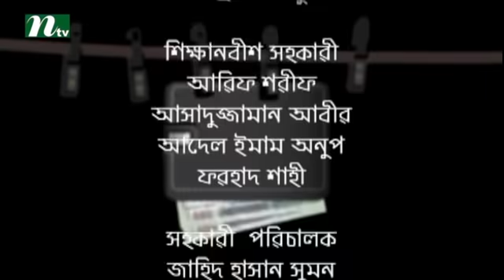NTV Drama Serial: Money Bag | মানি ব্যাগ | EP: 02 |Mosharraf Karim | Sumaiya Shimu | Faruk Ahmed